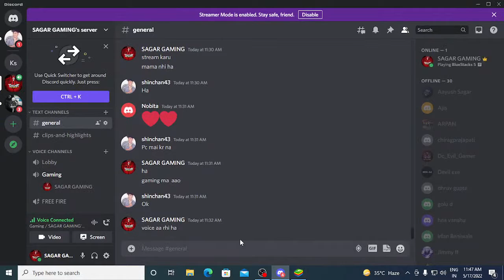sagar gaming is live !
Hello,

Free Fire Content Creators
@Total Gaming
@Desi Gamers
@TWO-SIDE GAMERS
@LOKESH GAMER
@Gyan Gaming
@Rai star
@Nonstop Gaming

1.Garena Free Fire Indonesia
2.Garena Free Fire Brasil
3.Garena Free Fire India
4.Garena Free Fire Singapore
5.Garena Free Fire Thailand

This video Doesn't Supports terrorism Or Hurting Someone If Your Age is Less Than 14 Then Please Skip The Video.